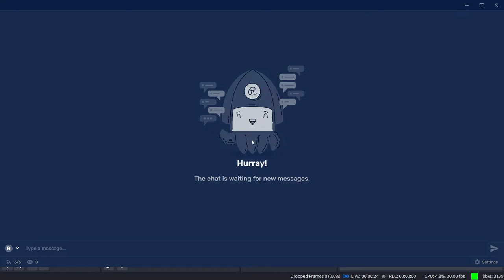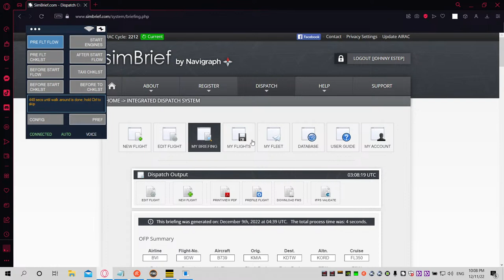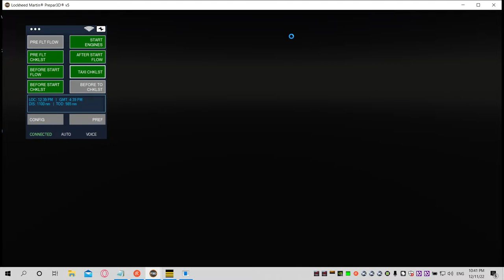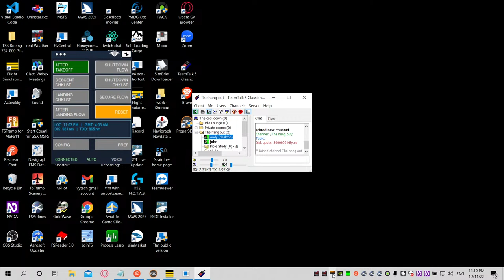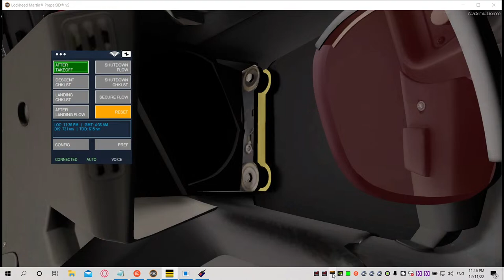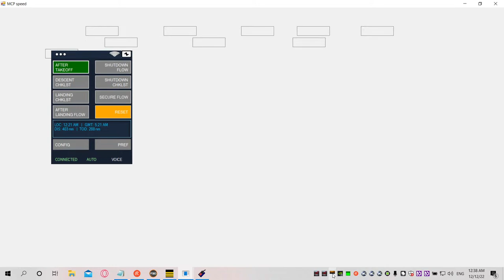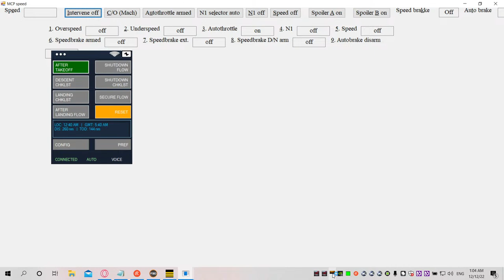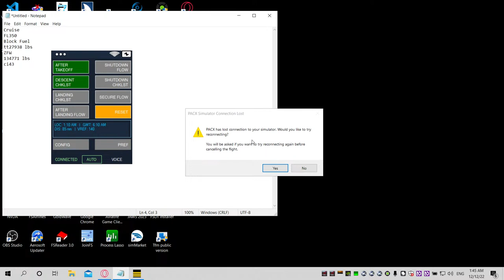Flight to Detroit as we test the honeycomb alpha and honeycomb bravo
another blind simmer showing how much we can do at the end of the day.